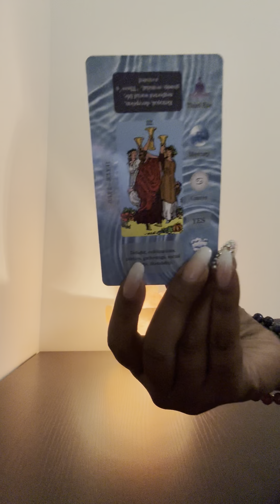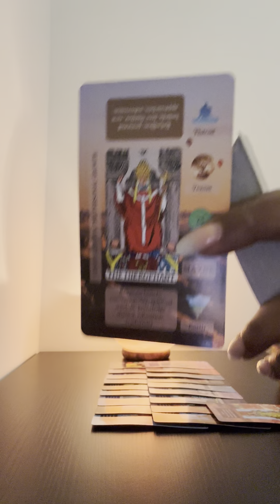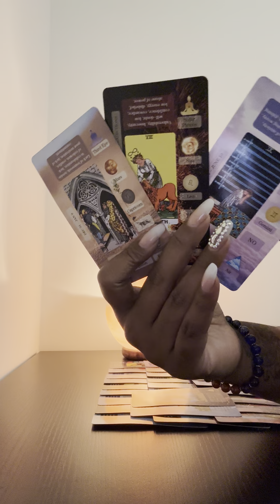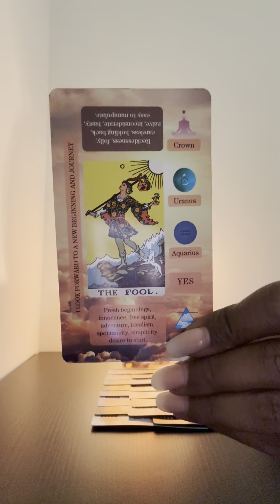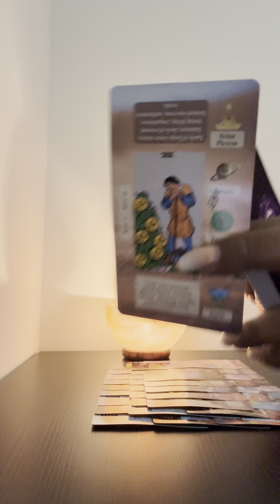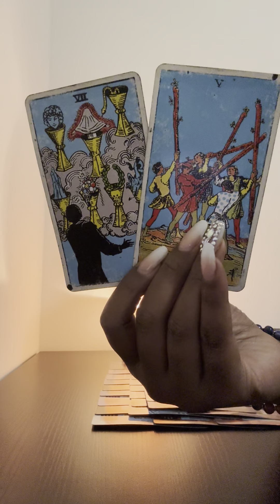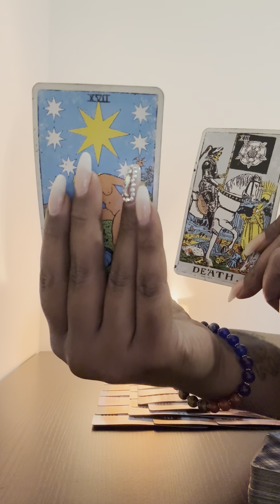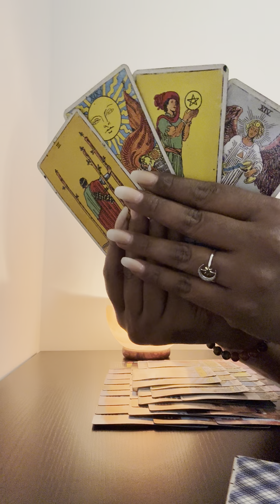She thought she was going to use their divinity to strengthen her spiritually so she could end you